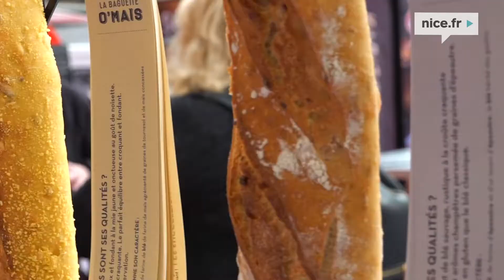Agecotel 2022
Pour sa 30ème édition, AGECOTEL, le salon biennal des professionnels des CHR et Métiers de Bouche vous donne rendez-vous au Palais des Expositions de Nice du 6 au 9 février 2022. Que vous soyez restaurateur, hôtelier, boulanger, charcutier, traiteur, cuisinier de la restauration collective, gestionnaire de camping... vous trouverez sur AGECOTEL les solutions, innovations, équipements, produits et services utiles à votre quotidien, dans un salon à taille humaine, où convivialité et proximité sont de mise.
Plus de 150 exposants, représentant 230 marques, seront présents et à votre écoute.